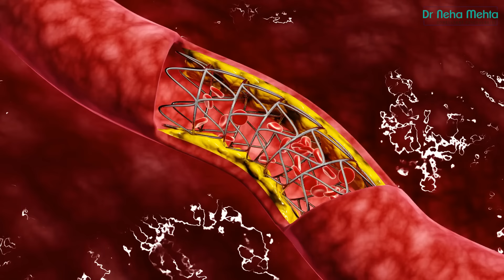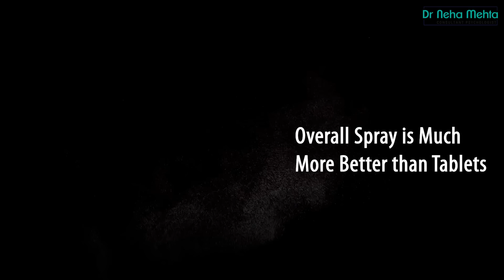दोनों में क्या है Best? || Dr. Neha Mehta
Thanks
Dr. Neha Mehta
Consultant Psychologist

(𝗠𝗮𝗻 𝗠𝗮𝘁𝘁𝗲𝗿𝘀 𝗘𝗻𝗱𝘂𝗿𝗲+ 𝗗𝗲𝗹𝗮𝘆 𝗦𝗽𝗿𝗮𝘆)